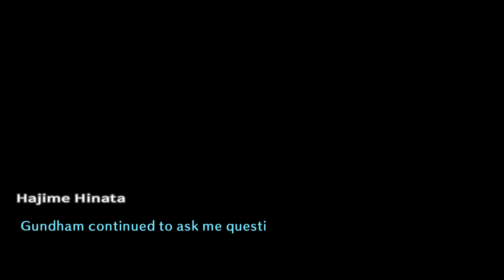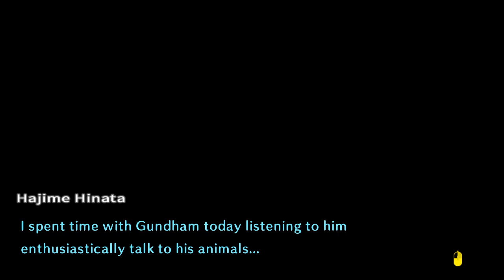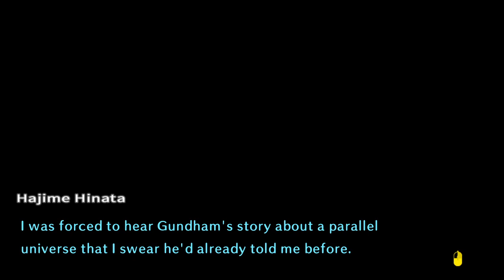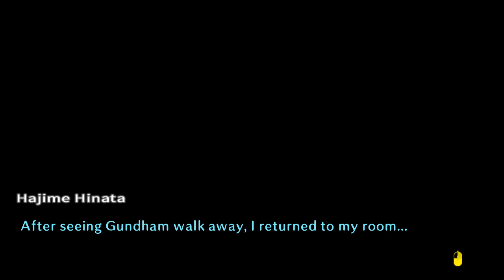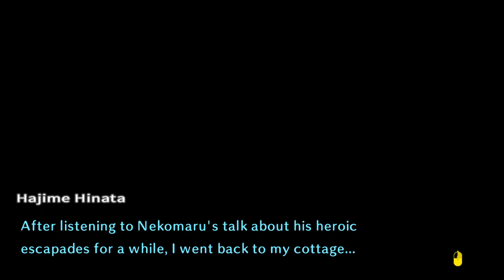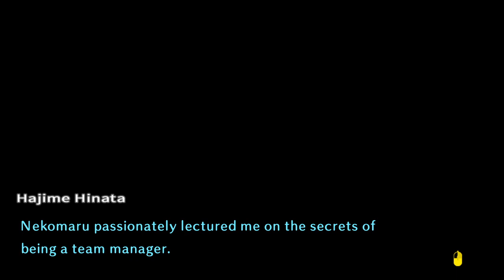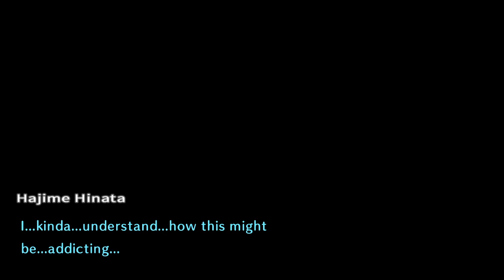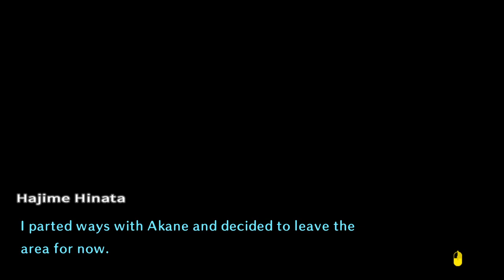Bonding with the strongest people on the island- Danganronpa 2 Goodbye Despair part 39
*Read Description

Here is the next part of this game series, I hope that you all enjoy this video, be sure to like, comment, and subscribe, and I will see you all next time.